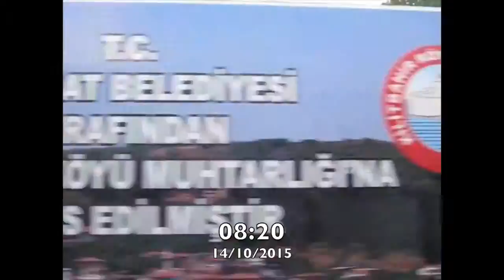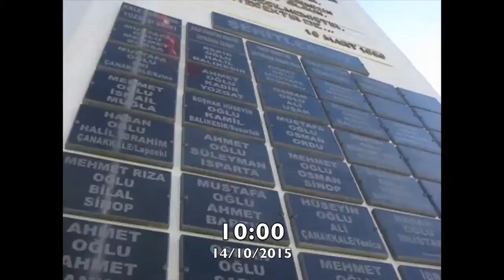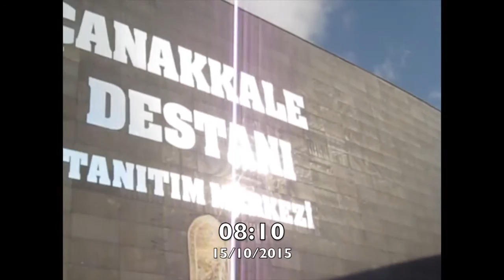Cameron's trip to Gallipoli October 2015